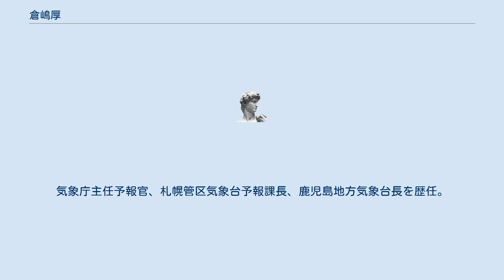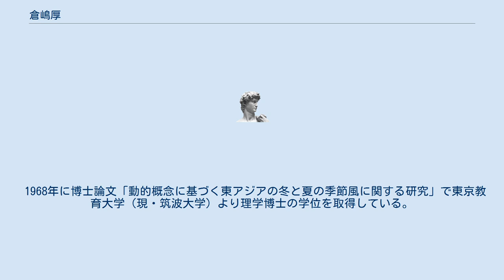倉嶋厚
倉嶋 厚（くらしま あつし、1924年1月25日 - 2017年8月3日）は、かつてテレビで気象キャスターとして活躍した気象エッセイスト、気象学者。
理学博士（東京教育大学（現・筑波大学））。
 長野県長野市生まれ。
家業は出版社。
 中央気象台付属気象技術官養成所研究科（現・気象大学校）卒業後、1949年気象庁へ入庁。
気象庁主任予報官、札幌管区気象台予報課長、鹿児島地方気象台長を歴任。
 1984年気象庁を定年退職。
業務で付き合いがあったNHKに招聘され外部解説委員となり、『ニュースセンター9時』『にっぽん列島ただいま6時』『NHKモーニングワイドサンデー』で気象情報、気象キャスターを担当。
一方でリポーターとして『NHKニュースおはよう日本』のコーナー“倉嶋厚の季節の旅人”を担当。
素朴な語り口で一躍人気お天気キャスターとなった。
 妻の死を切っ掛けに鬱病を発症し自殺することを考えたが、お手伝いさんの助けで入院治療し快復。
高齢となったこともあり以後テレビからは遠ざかる。
2002年、自らの鬱病体験を綴った『やまない雨はない 妻の死、うつ病、それから…』を執筆し出版。
その後、講演会活動の他、気象に関するエッセイの執筆を行っていた。
『やまない雨はない 妻の死、うつ病、それから…』はテレビ朝日によりドラマ化され、内田朝陽→渡瀬恒彦主演で2010年3月6日に放送された。
 なお、気象予報士が制度化されたのは倉嶋が気象庁を定年退職してからかなり経った後のことであり、また倉嶋自身は官吏として気象業務に携わってきたため、その資格によりフリーの気象キャスターとして活動しており予報業務には携わっていない。
 1968年に博士論文「動的概念に基づく東アジアの冬と夏の季節風に関する研究」で東京教育大学（現・筑波大学）より理学博士の学位を取得している。
 2015年に腎盂癌が見つかり、2017年8月3日に埼玉県川口市内の病院で逝去。
93歳没。